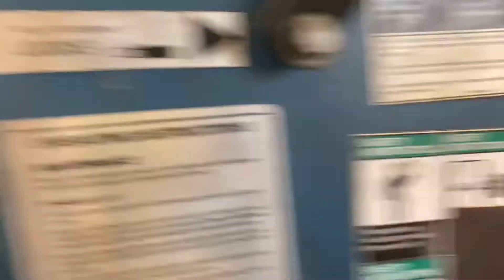Vintage VW Beetle Decklid Restoration Part 1 - Sanding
We check out this 1952 split window bug and then get to work on this Decklid that we just picked up.